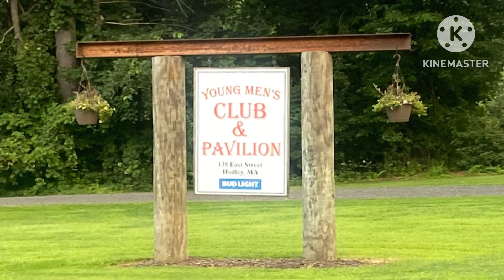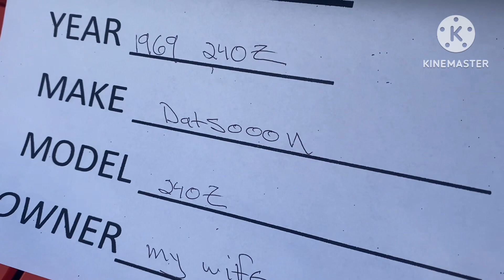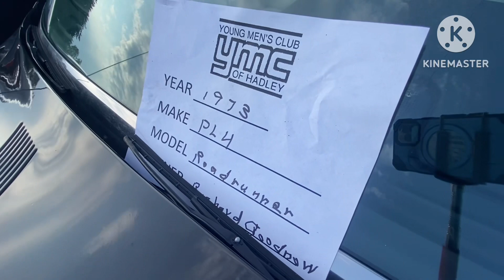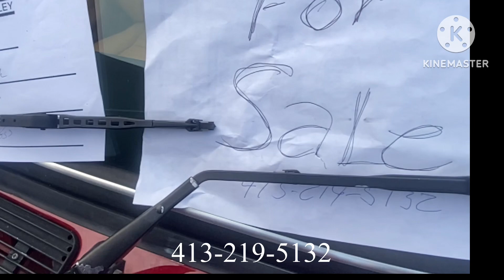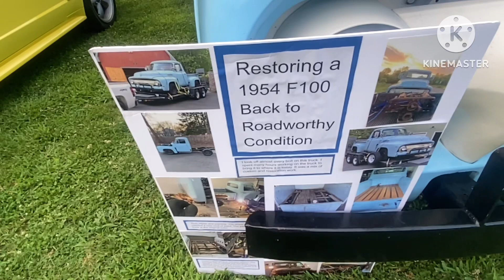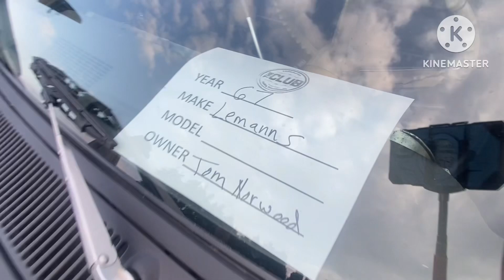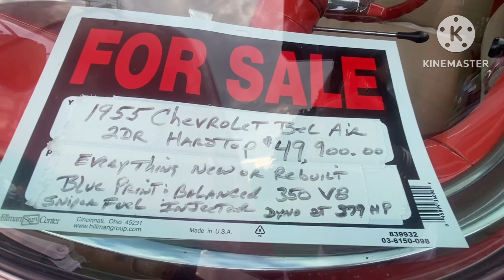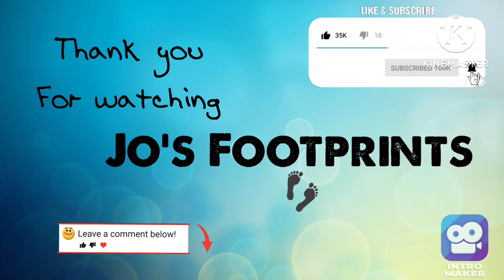Young Men’s Club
Young men’s club in Hadley hosts a car show every Monday night.
I believe there was around 100 cars there.
My video started off a little crazy because I was recording in slow motion, however if you could be patient and get through that you will see it gets normal at the end and you will also see my lucky duck pic . ￼￼￼